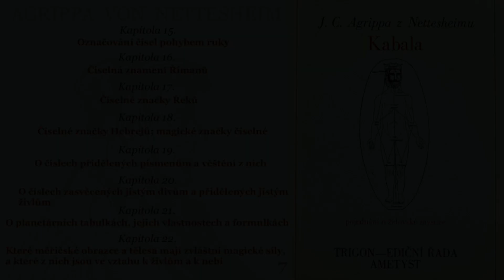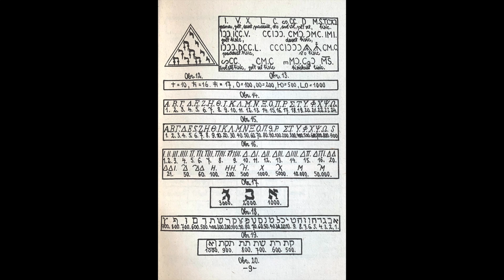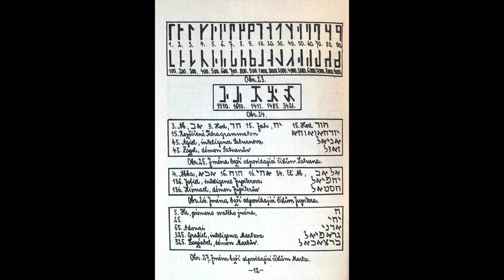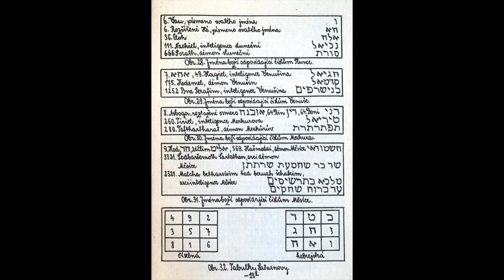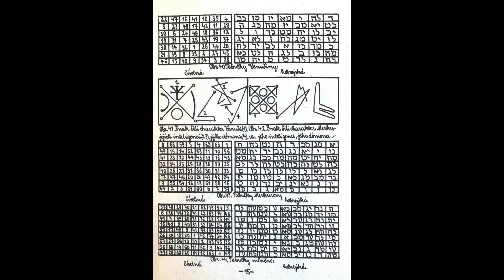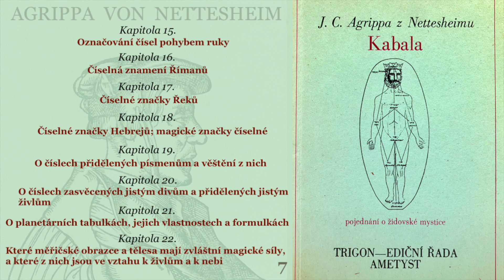Agrippa: Kabala - Kapitola 15 - 22 (7/9)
J. C. Agrippa z Nettesheimu: Kabala, Vydavatelství Sfinx, Kr. Vinohrady, 1922. V přetisku nakladatelství Trigon, Praha 1990. Obálku navrhl V. Zadrobílek

“Vše jest učiněno pomocí čísel, míry a váhy a platónské vztahy hudby k světové soustavě byly největšími duchy soudobými obdivovány, snad proto, že rozuměli Platónovi lépe než my. Jestliže bychom přiznali, že unisono vzniká tím, že harmonické vrstvy vzduchové navzájem se rozechvívají, tu by nebylo zcela nemístné se domnívati, že slova tímto zákonem souzvuku působí na skryté síly, a že každá písmenka těchto slov by mohla udávati číslo toho poměru."